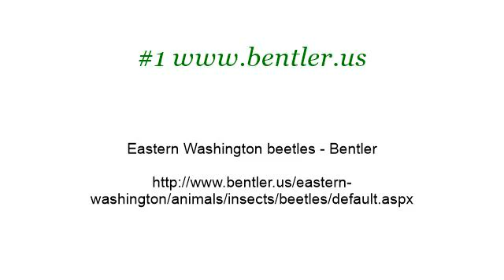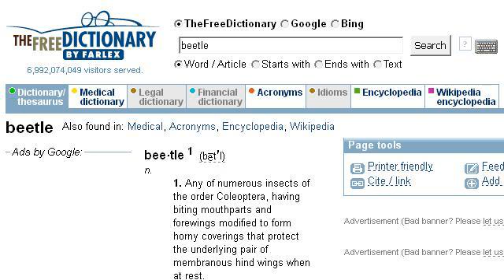Beetles Of Washington